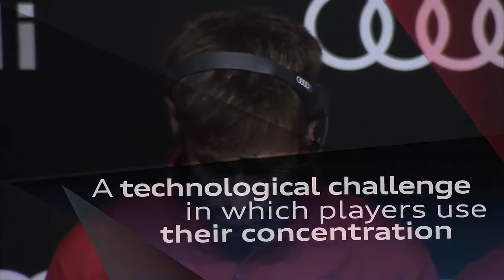AUDI: Mind Race